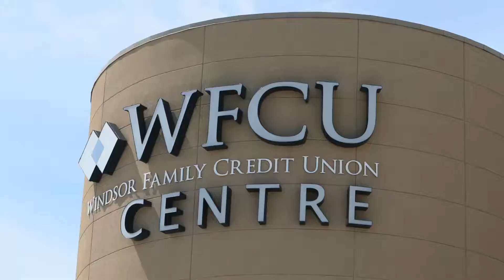Memorial Cup bid update.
Steve Horne gives some details on Windsor's bid to land the 2017 Memorial Cup.